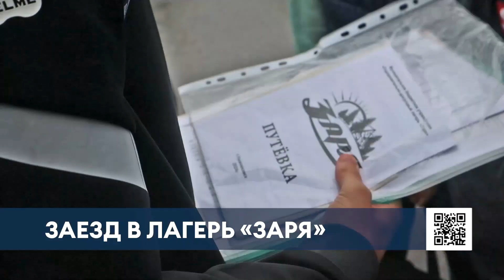В нижнекамском лагере «Заря» началась профильная смена «Туган як»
155 детишек с Нижнекамска отправились в профильную смену «Туган як» в лагерь «Заря». Программа отдыха рассчитана на 17 дней. Она включает в себя как традиционный детские забавы, так и занятия с рассказами о культуре, обычаях татарского народа.

Профильную смену запускают раз в сезон.